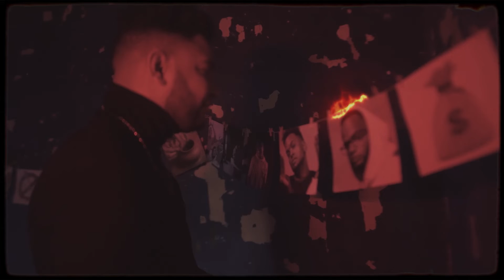MR. FONSY X JP BEATZ - TRAPICANTE (Video Oficial)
MR. FONSY X JP BEATZ - TRAPICANTE

Te diste cuenta que...
Tu mal no me hizo nada
Me ves subiendo y...
Te salió mal la jugada

[CORO]
Me tiraste piedra Pa' ver si retrocedía
Mientras maldecias Dios me protegía ia ia ia
Prometió que con nosotros todos los días estaría
Y este es el motivo de mi alegría ia ia ia

[RAP]
Jp me dijo a mi, fonsy mira este beat
Métele así y así yo le dije que sí
Y traigo el papel pero no Pa' prender
No te confundas que la gloria es de él
Soy un llamado, soy elegido desde el principio él está conmigo
Por su fuerza es que sigo, por su gracia es que respiro
Oigo, digo, miro y tiro corta como doble filo
Mi tropa no la retiro Dios está aquí conmigo
Dile RBK, dile Ander Book Ah!
Si algo ocurrió tampoco fuí yo Ah!
Y a todo aquel que murmuró Ah!
Ya sabes que el de arriba te vió Ah!
Todo cuando me ven me dicen: Wow!
Es porque la gracia está a mi lado
Me preguntan porque no me he quitado
Es que su obra en mí no ha terminado

[RAP]
Segundo verso Pal' universo
Esfuérzate y sé valiente entonces me esfuerzo
Me persigue el pecado de cuando era inconverso
Pero eso se me quita cuando con el yo converso
Bajé picante pero edificante como Félix
Desde antes de nacer bendecido como Redi
Mi Do pon estás notas en el pentagrama
Y sube de escala sin necesidad de grama
Arielito dile que esto orgánico y no es por fama
Porque si fuera por fama el mono se sube a la rama
Y si suelta la rama por agarrar la lana
Resbala con la lana y el suelo será su cama

Se que tu eres el gallo con más espuelas
Pero hermano mire deja esa novela
Que no se trata de quién es el más rapero
Se trata de tener a Dios y es lo primero